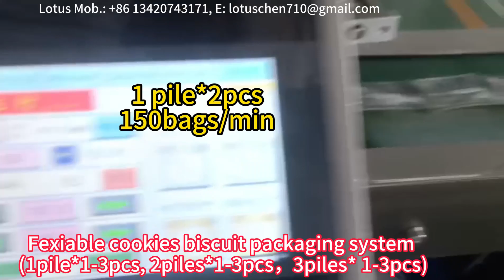Fully Automatic Cookie Packaging Line - Flexible 1-9 Pieces Per Pack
Fexiable biscuit line- One system capable of 1pcs, 2pcs and 6pcs per bag

Meet your high-volume cookie packaging needs with our versatile automatic packaging line. This customizable system enables you to freely switch between 1 to 9 cookies packaged per pouch, bag or box.

Key features:

High-speed conveyor belt transports baked cookies into packaging area
Servo-controlled automatic alignment for consistent and proper cookie arrangement
On-demand packaging from 1 to 9 pieces per pack via easy touchscreen commands
Flexible pouch, bag and box packaging capabilities
Date coding, batch numbers, shelf life printed directly on packs
Automatic pack cutting and sealing for fixed or randomly counted pieces
With excellent flexibility and fast changeover times, this packaging machine streamlines mixed multi-count production runs. The servo motor drives provide precision control for accuracy and efficiency.

Automated packaging increases output while ensuring consistent weight and count in every pack. Reduce labor costs and human errors versus manual packaging.

Customizable for different cookie shapes and flavors. Leasing options available.

Part 1【Top 1 factory in China】

‼️‼️Foshan Ruipuhua Machinery Equipment Co. Ltd ( Named REALPOWER also),  who is specializing in manufacturing packaging equipment and Automatic packaging solutions for almost 20 years in China.

Part 2   [ Packaging equipment types👇👇 ]
👉👉1. Semi-automatic packaging equipment. ( manual feeding)

👉👉2. Fully automatic packaging solutions 👇👇
🔴1. Bakery🍩🍕 packaging solutions, such as cake packaging equipment, Swiss roll🍰 packaging system, bread 🍞packaging equipment, Mamon🍮 packaging solution, layer cake packaging system, bread roller packing equipment, hamburger🍔 packaging machinery, and toast bread packaging line. This type of bakery packaging solution can be equipped with an air charging device or nitrogen charging device to improve the package life span.
💯👉👉The bakery packaging solution leakage rate is less than 0.03%.
🔴3.  Wafer & waffle packaging solution. Single wafer packaging machinery, family wafer packaging equipment, and the combined packaging solution with single water and family wafer.
🔴4. Cutting food packaging system:  cereal bar packaging system, energy bar packaging machinery, protein bar packaging equipment, and rice crispy packaging solution.

👉👉3. Automatic case packaging system, including case opener, case robotic erector,  case sealer, labeling machine, and robotic palletizer.

Part 3 【🎉🎉💞Attractive points】
☑️With packaging equipment machinery operation manual & installation video
☑️High-grade machine, save cost and human
☑️Easy operation, less maintenance.
☑️With European CE and ISO9001 quality system